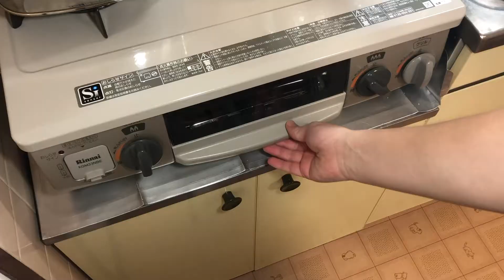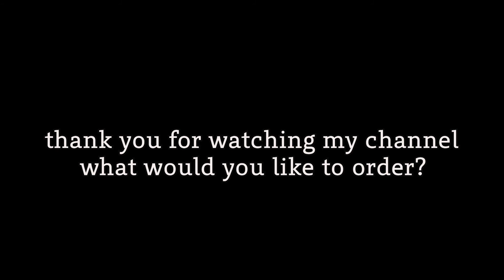【washoku】typical japanese breakfast part1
I’ve been trying to make national dishes, especially Japanese food.
So I would like to know more about Japanese food and share how to make it.
But I’m not a professional chef.I just like cooking.So please go easy on me:)